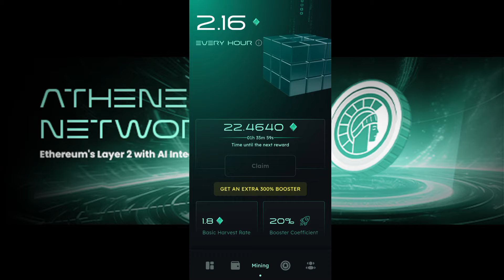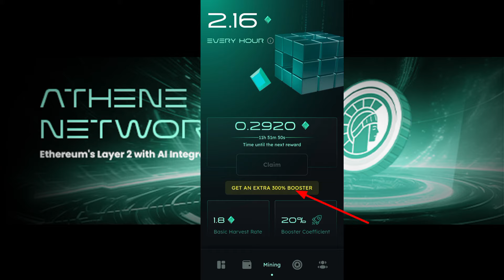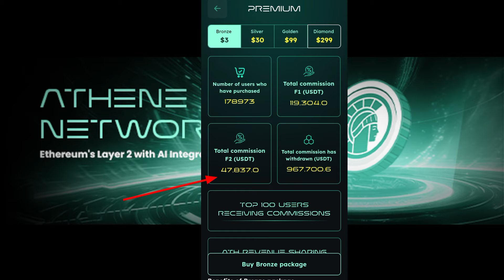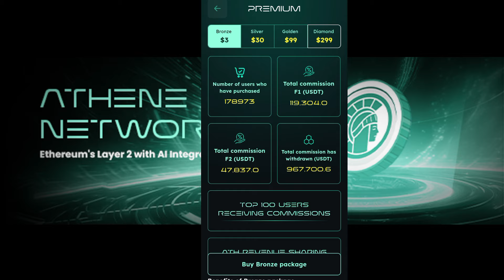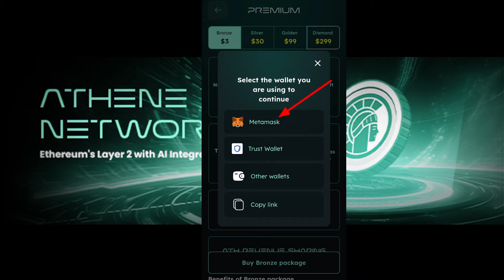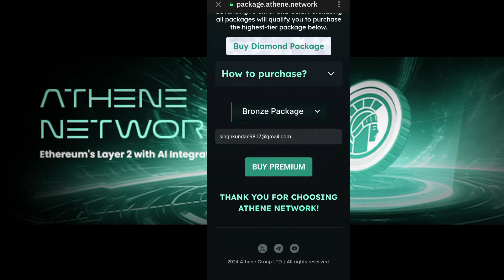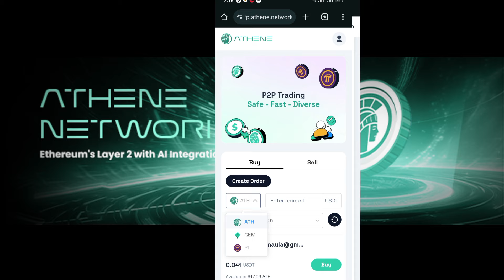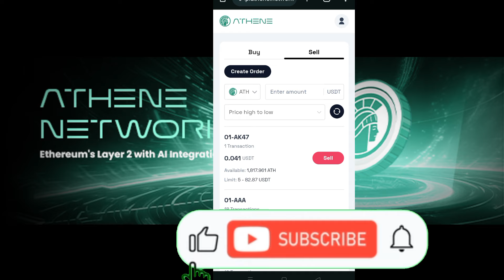Athene Network Earn USDT Everyday Sell Your Coin Athene Mining App 🤑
Other Topics:

airdrops
new airdrop
 airdrop crypto
crypto airdrop
Big Airdrop
one Airdrop
claim Airdrop
free USDT Airdrop
earning Airdrop